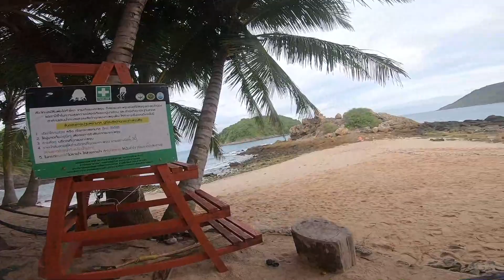YANUI BEACH PHUKET THAILAND / HAPPY INDEPENDENCE DAY PILIPINAS